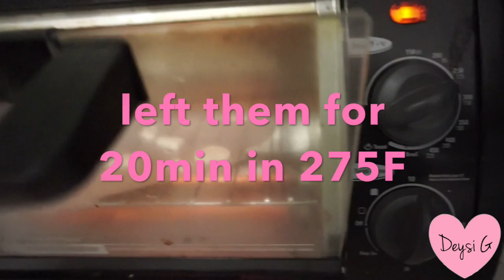DIY CABOCHONS, EMBELLISHMENTS,CRAFTS USING POLYMER CLAY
HI LOVES TODAY I DECIDED TO UPLOAD A SIMPLE DIY CABOCHONS, EMBELLISHMENTS FOR ANY CRAT OS SCRAPBOOKING

PLEASE GIVE ME THUMBS UP, SHARE, AND COMMENT
XOXO

    {SIGUEME AQUI}